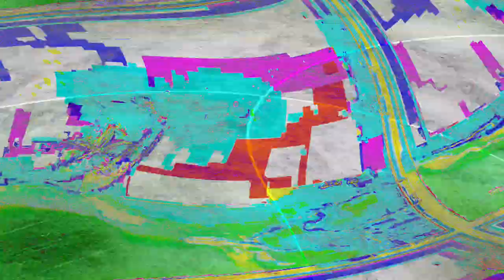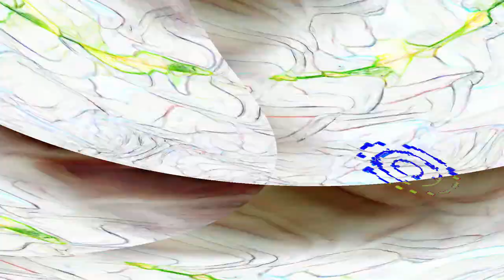[EPILEPSY WARNING] Movie 24 04 28 01h06m55s